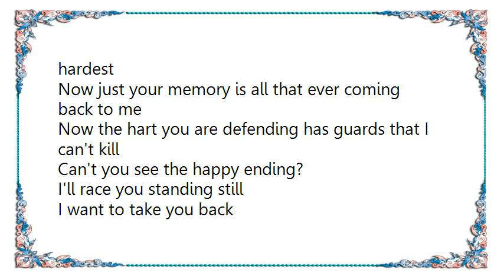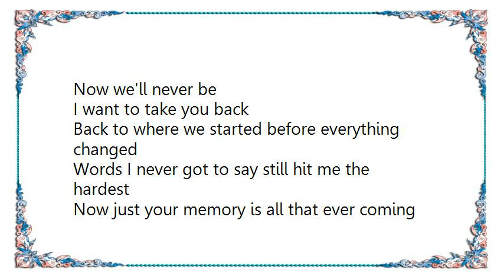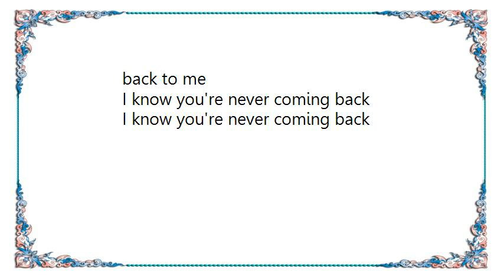Graham Colton - Take You Back Lyrics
[Lyrics Graham Colton - Take You Back]
Looks like history's repeating
I don't learn from my mistakes
I can't feel the water rising
A wave will always break

I want to take you back
Back to where we started before the lights had changed
Words we didn't get to say seem to hit the hardest
Now just your memory is all that ever coming back to me

Now the hart you are defending has guards that I can't kill
Can't you see the happy ending?
I'll race you standing still

Did you think that you could be so far gone that I couldn't find you?
Did you think you could leave every little piece of me behind you?
Pictures in your head you won't forget reminding you of me

Words we never get to say always hit the hardest
Now we'll never be
Back to where we started before everything changed
Words I never got to say still hit me the hardest
I know you're never coming back